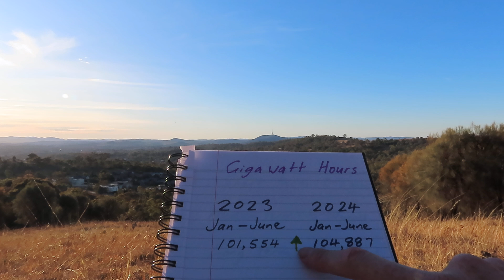South Africa news update: New, interesting stats on SA's electricity production released.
Stats SA has published, released its updated statistics on SA's electricity production.

If we look at Table 4, page 5, and we get out a calculator and add up the Gigawatt hours produced from Jan-June 2023, and compare it to Jan-June 2024, we can see a 3,000 Gigawatt hour increase in electricity production (which is good news).

However, looking at a longer term trend, SA's electricity production in 2024 is still lagging behind where it was in 2019.

I speculate that smaller market reforms by the ANC might have led to the recent boost in electricity production? (For example, if roof top solar has been installed at a greater rate by the private sector, that could have caused the boost in electricity production...???)

However, I remain concerned about the medium and long term outlook for South Africa's electricity production.

If the new government can quickly make solid steps towards the medium and long term re-building of South Africa's electricity grid, that would bode well for the future of the nation's economy and general stability. This is a crucial time in South Africa's modern history that we need to pray for.